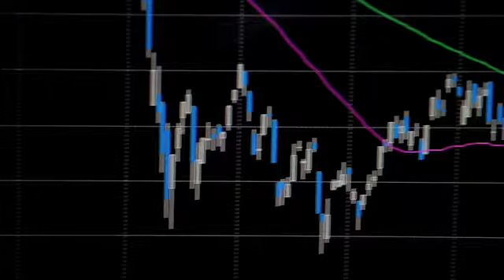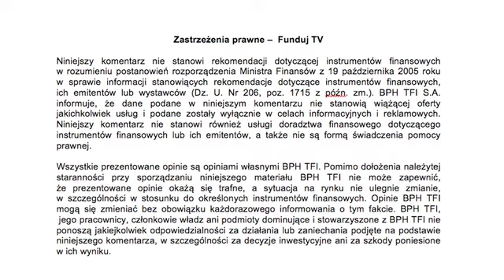Inwestycje w żywność alternatywą dla tradycyjnych aktywów?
Czy żywność może stanowić alternatywę dla tradycyjnych aktywów? Kiedy warto w nią zainwestować? Czym charakteryzuje się ten rynek?

Zdaniem Michała Hołdy, Zastępcy Dyrektora Departamentu Zarządzania Aktywami BPH TFI, rynek ten otwiera dodatkowe możliwości dywersyfikacji portfela, przede wszystkim ze względu na brak korelacji między zmianami cen tradycyjnych aktywów a cenami żywności.

W opinii Zarządzającego, inwestycje w żywność mają wysoki potencjał pod warunkiem spełnienia dwóch kluczowych przesłanek. Pierwszą jest określenie prawdopodobieństwa wystąpienia anomalii pogodowych na podstawie danych z poprzednich lat, drugą - właściwy moment dokonania inwestycji. Obecny przebieg indeksów klimatycznych w ostatnim czasie pozwala przypuszczać, że najbliższe miesiące będą równie udane dla inwestorów jak 2007 rok.